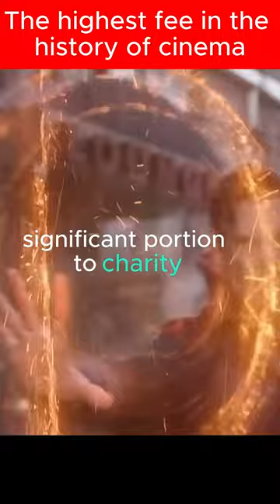The highest fee in the history of cinema